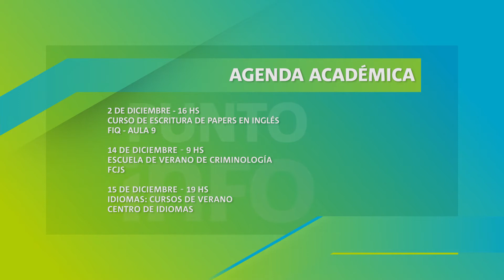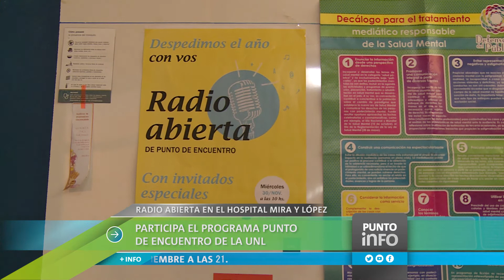Punto Info: La Universidad es noticia. Edición del 1 de diciembre de 2016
-Se inauguraron nuevos espacios en el Centro Universitario Gálvez.
-Continúa la campaña de reciclado de papel 2016.
-Se entregaron los certificados de los talleres barriales 2016.
-Se realizó una radio abierta en el Hospital Mira y López.